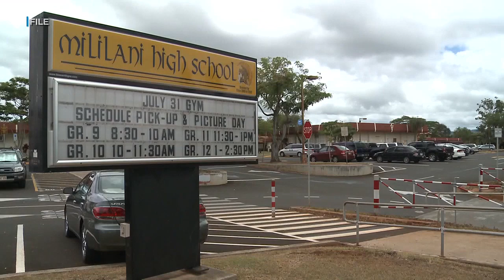‘Threatening message’ triggers brief lockdown at Mililani High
Mililani High School was temporarily placed on lockdown after a threat was found on campus on Monday, the state Department of Education said.